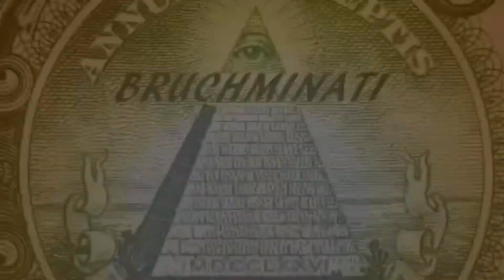Russia Industrial Age Conquest #3 European War 5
European War 5 Russia Industrial Age